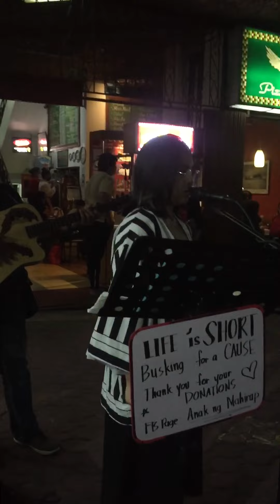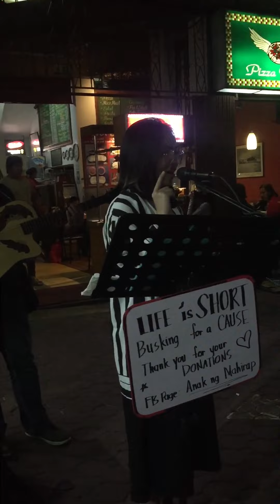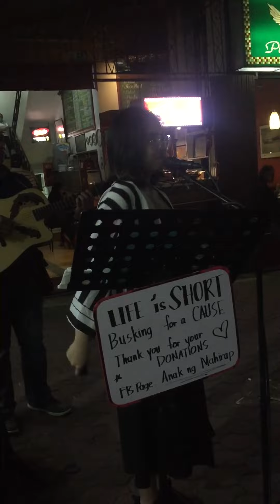JAZZ/OPERA Aiken Jams at Volante Busking Station Session Road Baguiocity Covers Fly Me To the Moon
AIKEN from Baguio City just walk in and right away JAMS ...THANKs very much for gracing the place till next time @walkingtallbaguiojustwalk